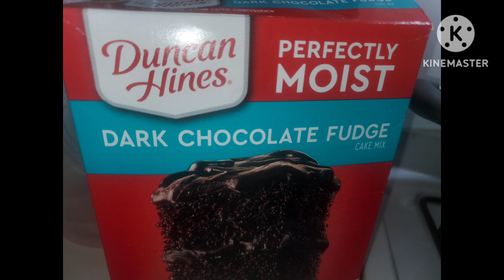April 21, 2024 SUNDAY Turned Chili into Goulash Beef Stew in Jacksonville, ARKANSAS